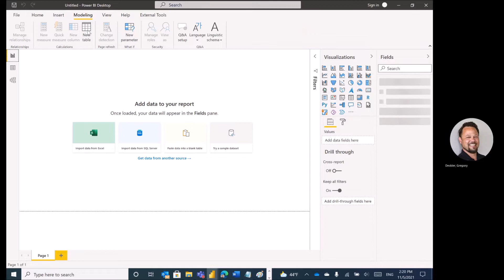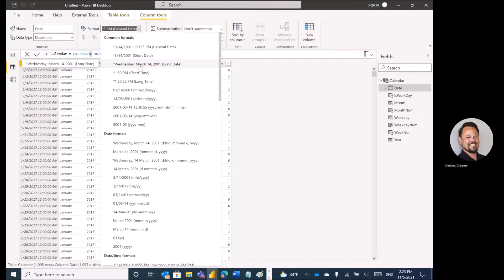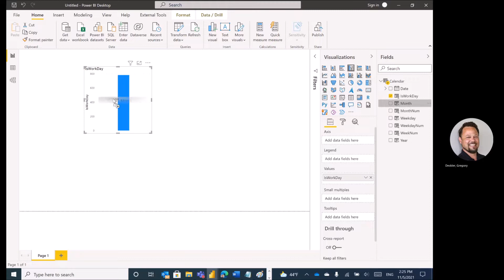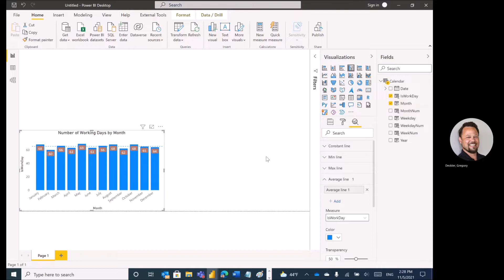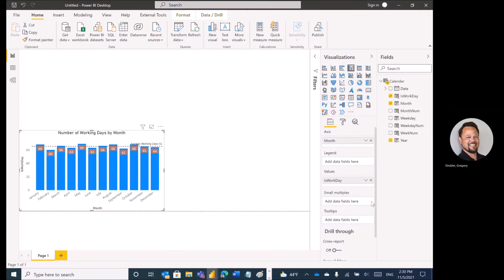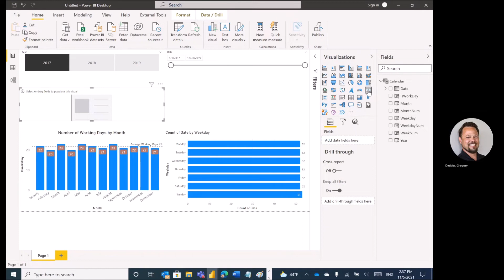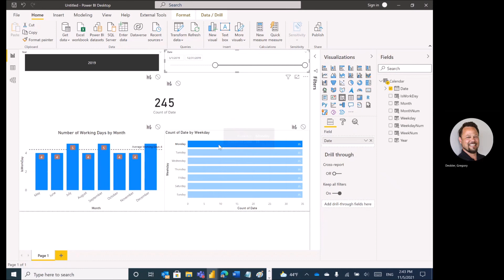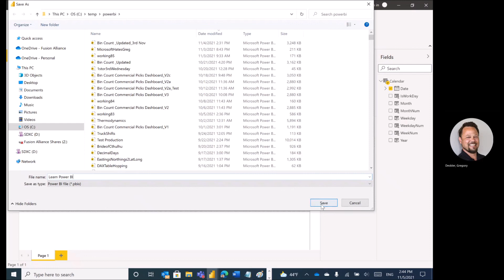Learn Power BI - Second Edition | 3. Up and Running with Power BI Desktop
This is the “Code in Action” video for chapter 3 of Learn Power BI - Second Edition by Greg Deckler, published by Packt. It includes the following topics:

0:16 Touring the desktop
00:30 Generating data
04:35 Creating visualizations
Enter the world of self-service business intelligence and become the data hero in your organization, or build a promising new data career. In this second edition, you’ll learn how to cleanse data, build data models, and use the advanced analysis capabilities of Power BI to create business value by unlocking key insights contained in your data..

Video created by Greg Deckler